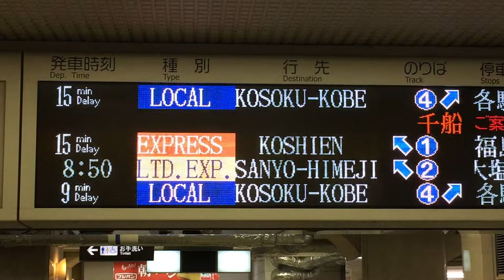【遅れ表示】阪神梅田駅 LED電光掲示板(発車標) 2018/9/5 台風21号 その2